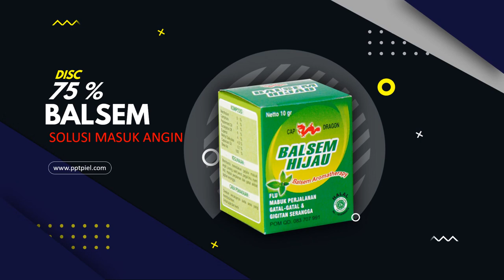Video Promosi Balsem Lang, Mengatasi Masuk Angin, Geliga Cap Kaki Tiga, Anti Masuk Angin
Video Promosi Balsem Lang, Mengatasi Masuk Angin, Geliga Cap Kaki Tiga, Anti Masuk Angin, Lihat Model Video Promosi disini